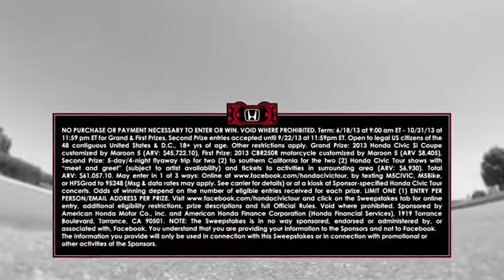Maroon 5 customized a 2013 Honda Civic Si Coupe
Brushed in the M5's signature color scheme, the Civic Si Coupe stands in tribute to the pop-rock powerhouse. Frontman Adam Levine says the goal was to capture the Maroon 5 iconography that expresses both the band's essence and its live experience and channel it into their design.